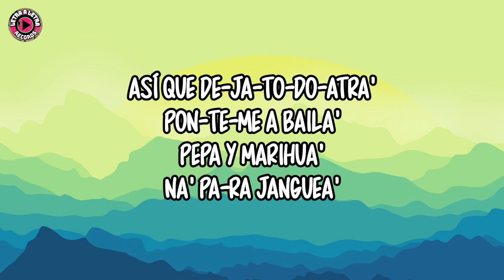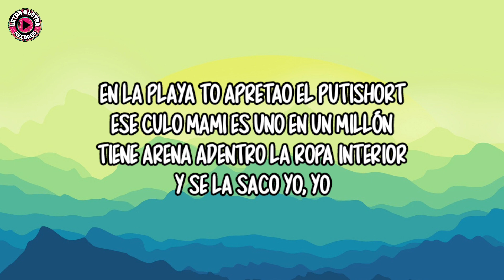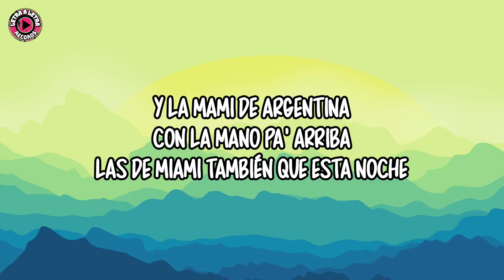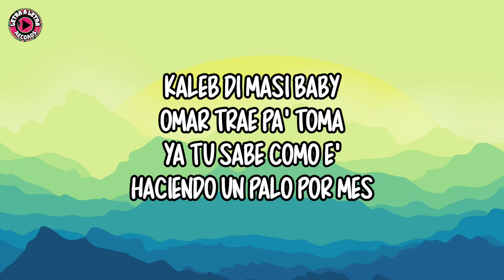🎵Kaleb Di Masi - Hace Calor (Letra/Lyrics)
Disfruta de nuestras canciones🎶
🔥Lista Spotify Reggaeton🔥

Letra/Lyrics;